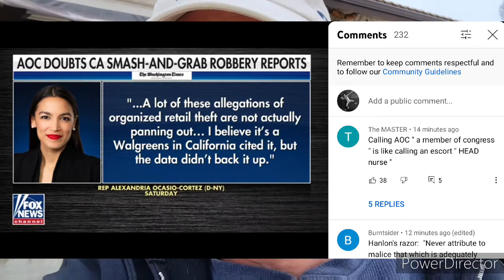#73 Security Called At Lillie's! (Golden Nugget)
Up Next: Wild Sessions
Later: Inside and Asian Crypto Currency Pump and Dump Scheme